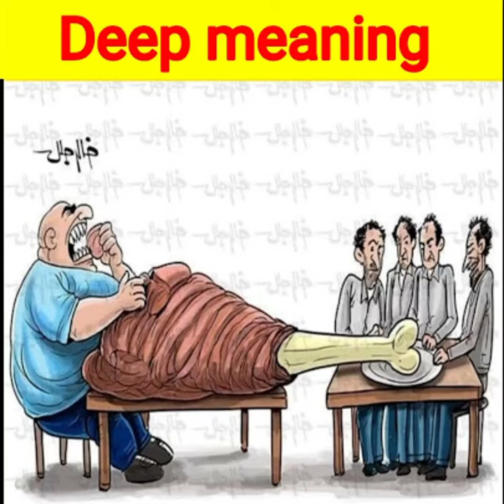Motivational video with deep meaning picture deep meaning video one picture million wards